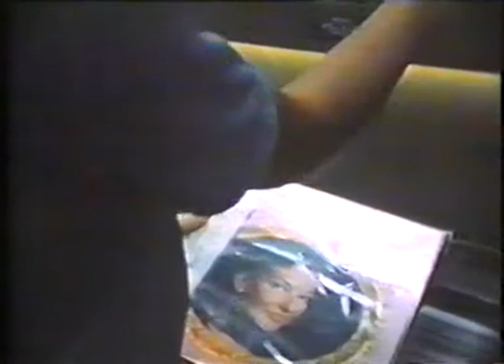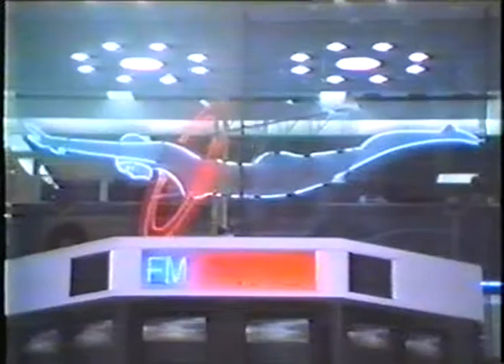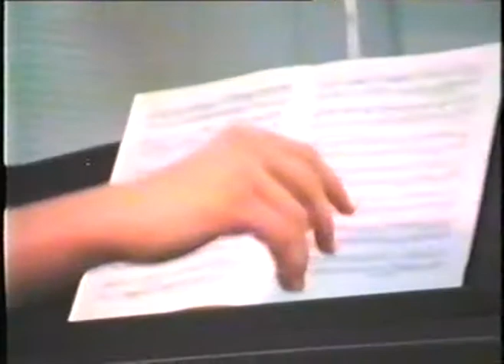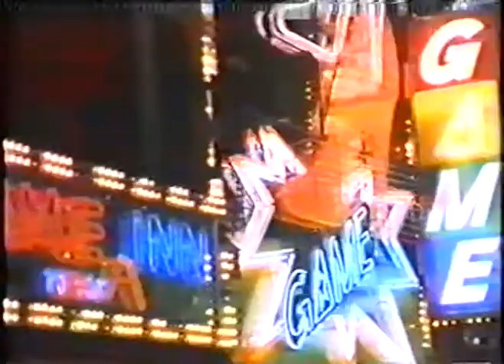Dimitris at 14 (1984) - SGOUROS pianist portrait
Francois Reichenbach's feature-length portrait of Dimitris Sgouros - "Dimitris at 14" (1984)
English subtitle version